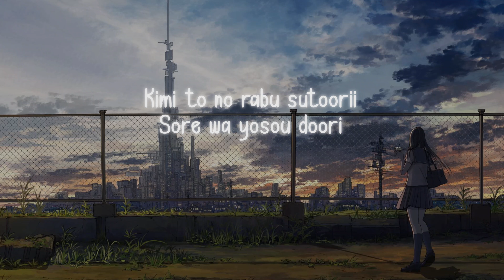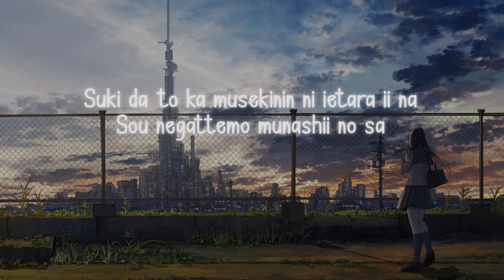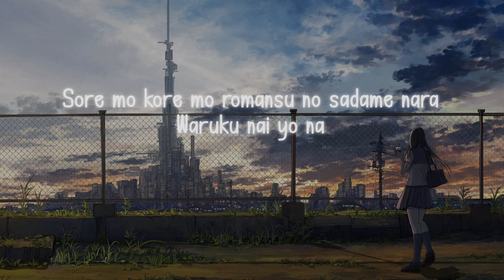Official髭男dism - Pretender (cover by. Harutya & Kobasolo) Lyrics Video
•Song              : Pretender
•Artist               : Official髭男dism

-LYRICS-
Kimi to no rabu sutoorii
Sore wa yosou doori
Iza hajimareba hitorishibai da
Zutto soba ni itatte
Kekkyoku tada no kankyaku da

Kanjou no nai aimu soorii
Sore wa itsumo doori
Narete shimaeba waruku wa nai kedo
Kimi to no romansu wa jinsei gara
Tsuzuki wa shinai koto wo shitta

Motto chigau settei de motto chigau kankei de
Deaeru sekaisen erabetara yokatta
Motto chigau seikaku de motto chigau kachikan de
Ai wo tsutaeraretara ii na sou negattemo muda dakara

Gubbai
Kimi no unmei no hito wa boku janai
Tsurai kedo inamenai demo hanare gatai no sa
Sono kami ni fureta dake de itai ya iya demo
Amai na iya iya
Gubbai
Sore ja boku ni totte kimi wa nani?
Kotae wa wakaranai wakaritaku mo nai no sa
Tatta hitotsu tashika na koto ga aru to suru no naraba
“kimi wa kirei da”

Dareka ga erasou ni
Kataru renai no ronri
Nani hitotsu to shite pin to konakute
Hikouki no mado kara mioroshita
Shiranai machi no yakei mitai da

Itatte jun na kokoro de kanatta koi wo dakishimete
“suki da” to ka musekinin ni ietara ii na
Sou negattemo munashii no sa

Gubbai
Tsunaida te no mukou ni endorain
Hikinobasu tabi ni uzukidasu mirai ni wa
Kimi wa inai sono jijitsu ni Cry…
Sorya kurushii yo na

Gubbai
Sono kami ni fureta dake de itai ya iya demo amai na iya iya
Gubbai

Sore mo kore mo romansu no sadame nara warukunai yo na
Eien mo yakusoku mo nai keredo
“totemo kirei da”